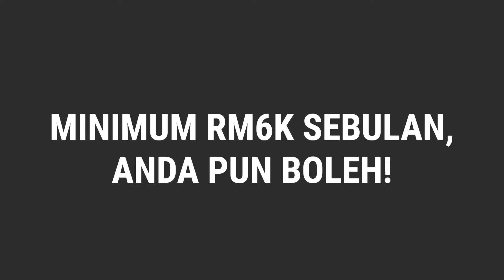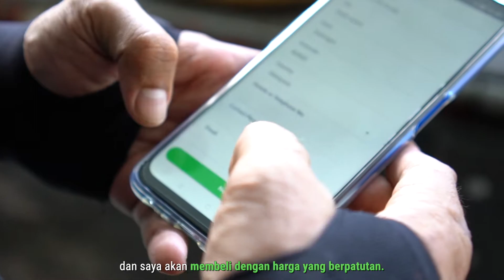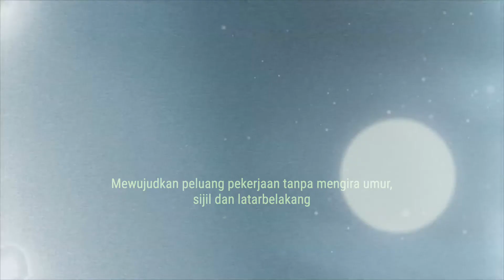Green Entrepreneurship: My name is Prazar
Meet Prazar!

This story is about Prazar's routine at Subang Depot and how the collection process of used cooking oil is completed there at the depot.

If you want to be like Prazar, click on this

About PUSH program:
“Green Entrepreneurship Program” or PUSH is a program designed for job creations under green economy. It provides an equal opportunity for all strata of society.

PUSH entrepreneurs are appointed to handle collection and acquisition of used cooking oil for FatHopes Energy. All used cooking oil collected is for the sole purpose of conversion to Biodiesel.

Each participant will be given a comprehensive training session, on-the-job development, and mentorship on how to become the "Green Entrepreneurs".

"Apakah Program Usahawan Hijau?"

“Program Usahawan Hijau” atau singkatan PUSH adalah program yang dirancang bagi mewujudkan peluang pekerjaan sebagai usahawan dalam ekonomi hijau. Usahawan Hijau kami akan meraih pendapatan yang sama tanpa mengira kaum, latarbelakang dan kemahiran/kepakaran.

Sebagai Usahawan Hijau di bawah program PUSH, mereka adalah dilantik secara rasmi untuk mengumpulkan dan menjual minyak masak terpakai kepada FatHopes Energy. Semua minyak masak terpakai yang terkumpul akan dikitar semula menjadi biodiesel.

Setiap peserta akan diberi sesi latihan lengkap, latihan praktikal di tempat kerja dan bimbingan untuk menjadi Usahawan Hijau.